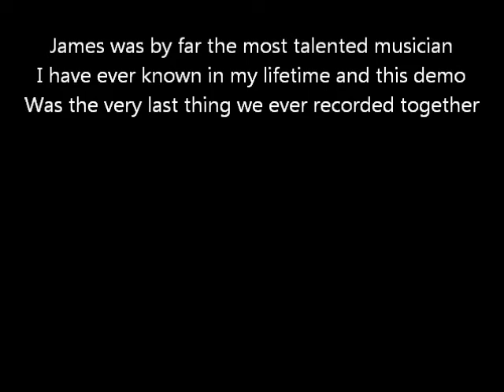Bobby Please Take Me Home~Mychal E. "Mikey" Thompson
Studio Demo That Was Never Included On An Album. Recorded in 1995. By Mychal E. "Mikey" Thompson
"Bobby Please Take Me Home" (BMI)...
Dedicated to the memory of the late
James Leonard Cornwell 11/18/1967~2/19/2000

James Cornwell - Dobro/Guitar
"Mikey" Thompson - Vocals/Guitar